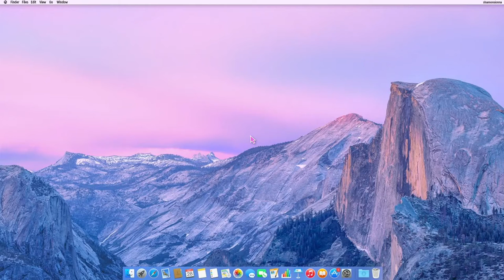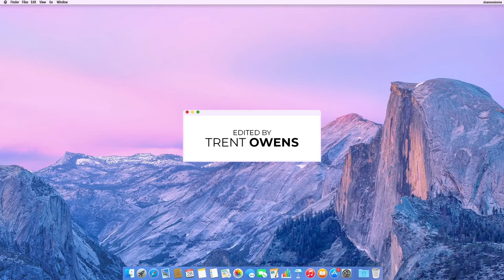Shannon Sionna - I used to be her [Official Music Video]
(BTW, Our fight isn't over. Please continue to march, sign petitions, donate, spread awareness and REGISTER TO VOTE. We are our only hope)